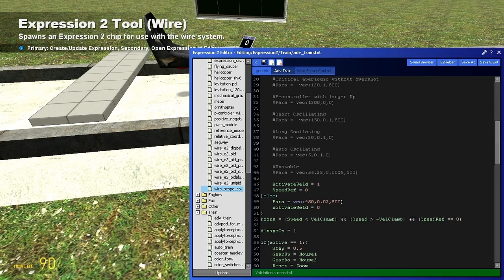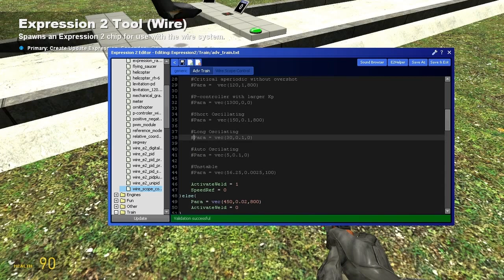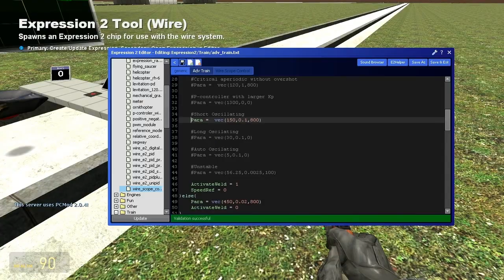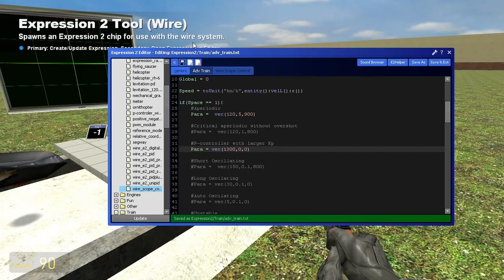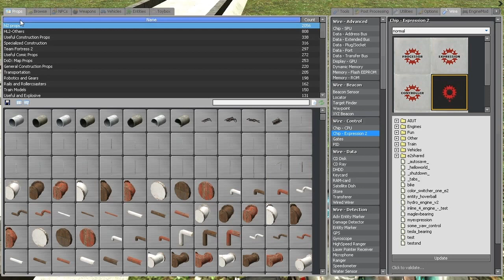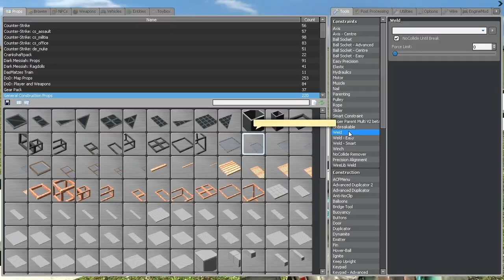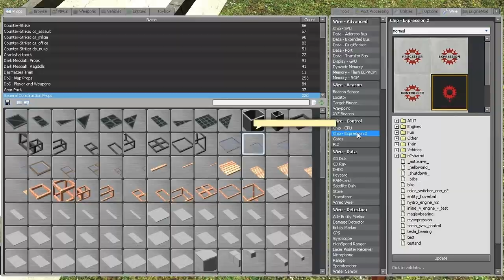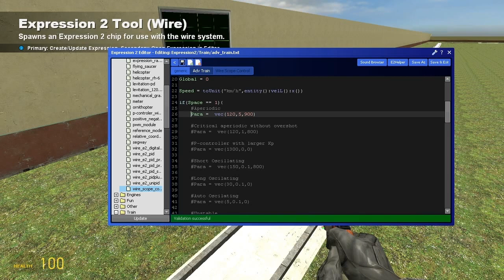Gmod transition processes demonstration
Hi youtube, this is the video i made for demonstrating what will happen if you choose different transition process for your automatic control contraption and how the controller parameters will effect on the process variable (The maglev's speed for my case).